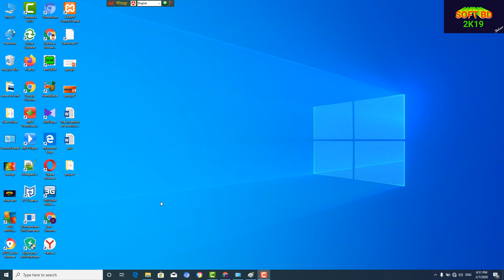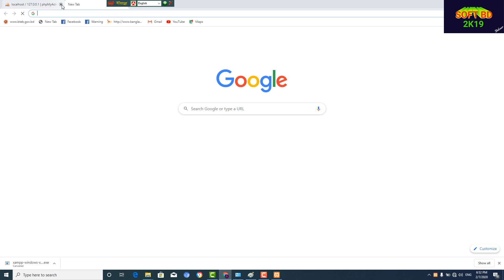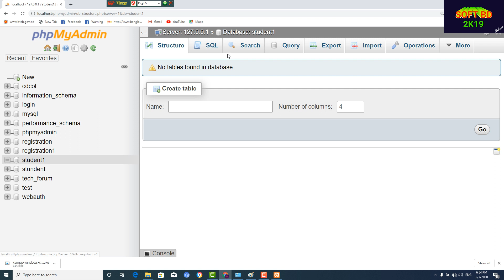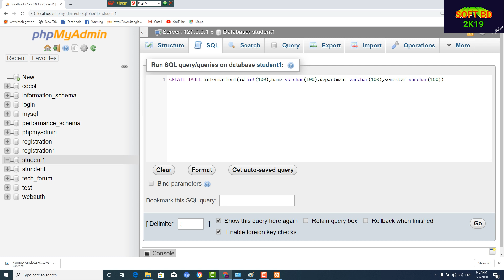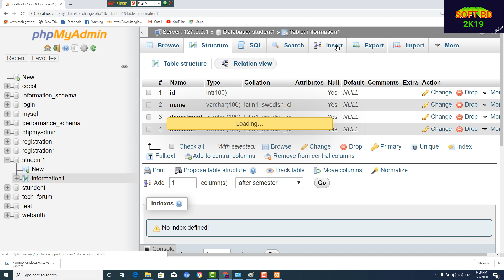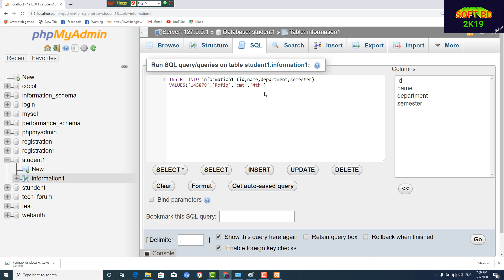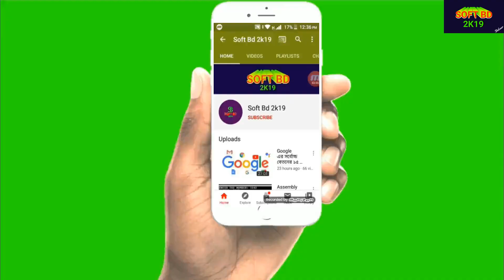How to create database,table and insert data in xampp with command| Bangla Tutorial